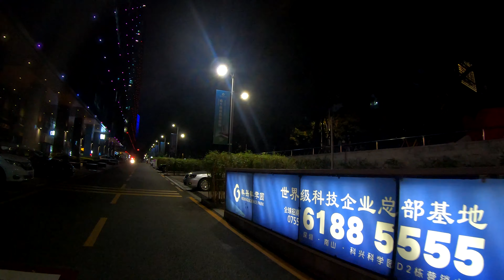【4K walking】Silicon valley of Shenzhen,Working overtime nightmare【散步减压】加班狗996圣地，晚9点的科兴科学园。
Kexing Science Park is where Tencent Empire is located.As the heart of Shenzhen's IT industry, it is also the place where tons of high tech, game development companies are located, an area that will never sleep as many young generation is working days and nights and dream to become another Pony Ma.
This is a walking tour video in Shenzhen Guangdong China，only walking no talking，relax.
【科兴科学园】位于深圳南山区的高新园区域核心位置，驻扎了包括腾讯在内的众多科技、游戏、互联网、IT公司。号称深圳加班第一园区，加班第一楼，常年晚上十点以后灯火通明，在几年前滴滴打车推出的票选“吸血加班楼”活动中，科兴科学园荣登榜首。996，007圣地。